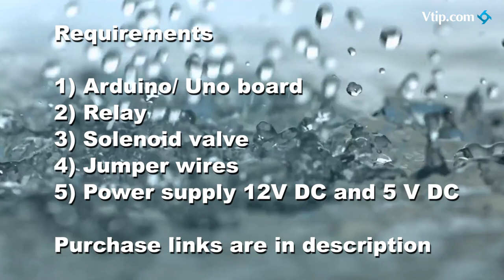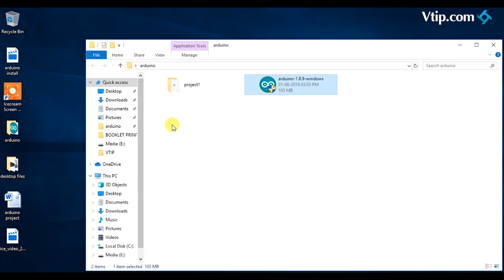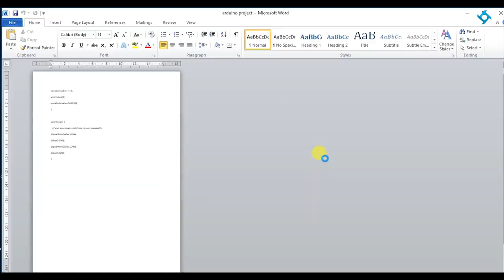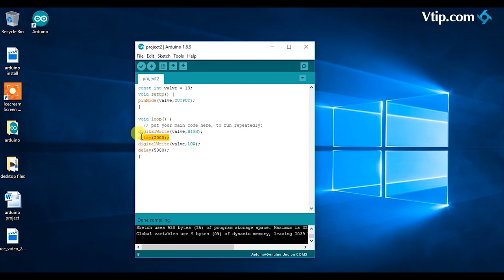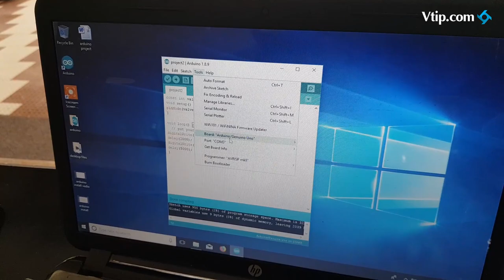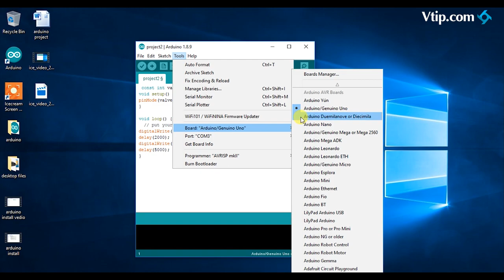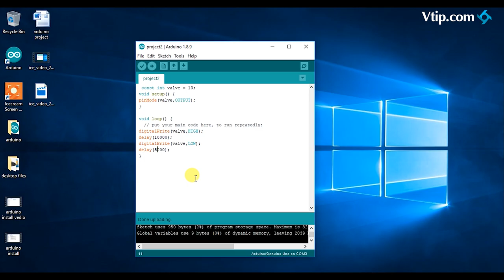Automatic watering controller using Arduino - Uno Board (Simple Project, No Experience required)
A simple Arduino Project with garden watering pump, to save time and water. Here the Arduino board is used as a timer circuit and a solenoid valve is controlling the water flow.
Any electronic enthusiastic can do this project without any experience in Arduino projects.

Purchase Links:
UNO Board

Project Code, Copy paste following

const int valve = 13;
void setup() {
pinMode(valve,OUTPUT);

void loop() {
  // put your main code here, to run repeatedly:
digitalWrite(valve,HIGH);
delay(2000);
digitalWrite(valve,LOW);
delay(5000);